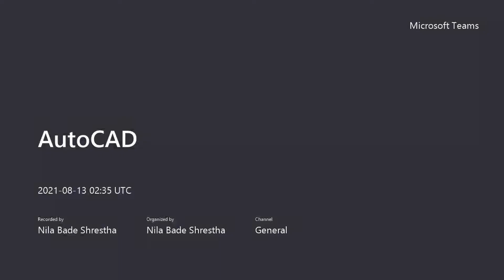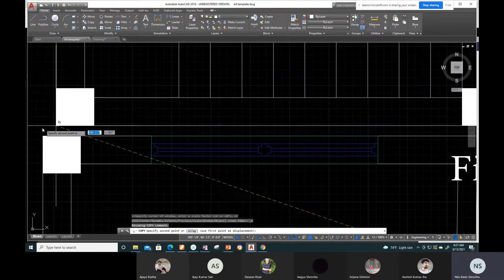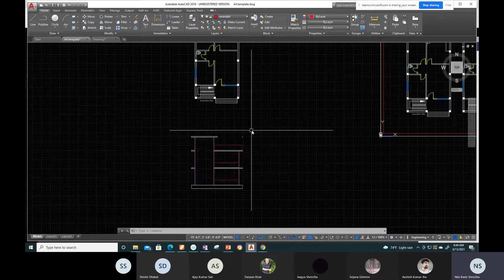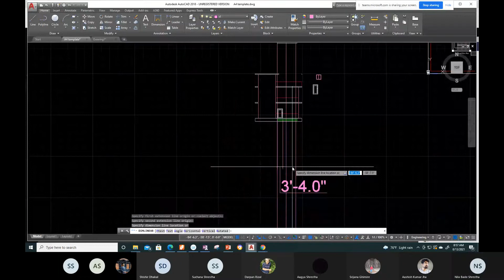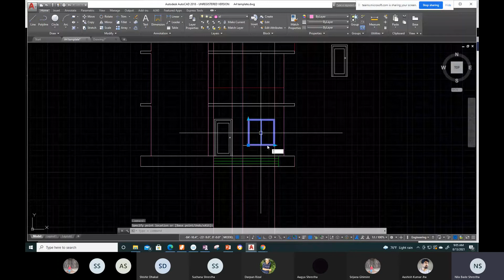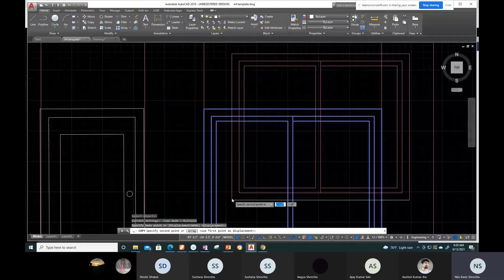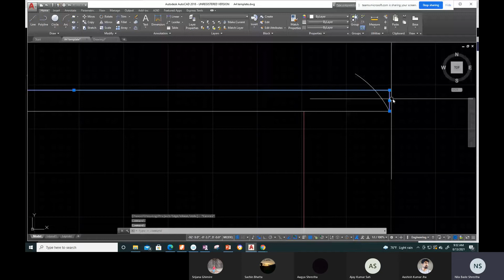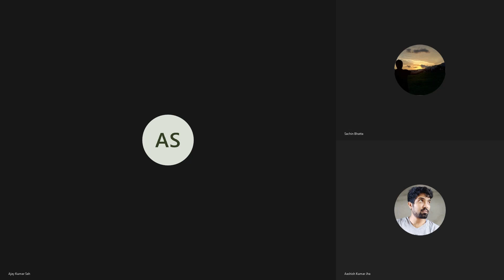autocad class 8